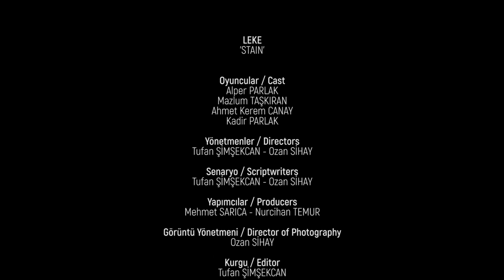LEKE Ödüllü Kısa Film / STAIN Award Winner Short Film (2019)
LEKE / STAIN

Savaş fotoğrafları çeken bir gazeteci, sınır istasyonundan trenle memleketine dönecektir. Trene kaçak binen bir çocuk, fotoğrafçının kompartımanına sığınır. Bu arada güvenlik, çocuğu aramaktadır.

A war correspondent is on his way back home, boarding a train at a border station.  A stoweaway child on the train takes refuge in his compartment, while the security is looking for the kid.

Oyuncular / Cast
Alper PARLAK
Mazlum TAŞKIRAN
Ahmet Kerem CANAY
Kadir PARLAK

Yönetmenler / Directors
Tufan ŞİMŞEKCAN - Ozan SİHAY

Yapımcılar / Producers
Mehmet SARICA - Nurcihan TEMUR

Görüntü Yönetmeni / Director of Photography
Ozan SİHAY

Kurgu / Editor
Tufan ŞİMŞEKCAN

Müzik / Music
Eren TÜMER - Kenan EREN

Özel Efekt / Visual Effect
Ozan SİHAY

Görüntü Yönetmeni Asistanı / DOP Assistant
Ozan ERKMEN

Reji Asistanı / Assistant Director
Melis Andreea DEMİREL

Kamera Asistanı / Camera Assistant
Yusuf Emre GÜLBAHAR

Yapım Asistanı / Production Assistant
Berat YILDIZ

Ses / Sound
Kamuran PEKÇETİN

Işık / Lighting
Rıfat DOĞAN

Kostüm / Costumer
Aydan AYDIN

Saç - Makyaj / Hair - Make up
Işıl SÜTÇÜ

Cast Direktörü / Casting Director
Filiz DENİZHAN
Ganime SERT

Kamera Arkası / Behind the Scenes
Ahmet YAKAR
Kamuran PEKÇETİN

Senaryo Danışmanları / Script Consultants
Murat ÇEKİÇ
Kadem DOĞAN

Afiş Tasarımı / Poster Designer
Ozan SİHAY - Tufan ŞİMŞEKCAN

Yemek / Catering
Adova Yemekçilik
Ciğerci Memet Usta

Yardımcı Oyuncular / Extras
Mehmet KAÇIRA
Ömer CANAY
Abuzer GÜNGÖR
Cumali AKILLI
Ayşe KARA
Berkay ŞEN
Kazım SÖĞÜT
Hatice GÜRBÜZ
Ece ACIMIŞ

Teşekkürler / Thanks
Adana Valiliği
Adana Emniyet Müdürlüğü
Türkiye Cumhuriyeti Devlet Demir Yolları
FC Cast Ajans
F: Atölye
Nova Polikliniği
Net Kopya
Stüdyo DB
Yasin AKGÜL
Kadir BEYCİOĞLU
Sezai HAZIR
Ali Ercan ÖZGÜR
Umut YILMAZ
Mehmet GEMİCİOĞLU
Cafer Can ŞENGÖNÜL
Sualp ÖNGEN
Cihan YILMAZ
Aynur İLHAN
Halime DOĞAN
Murat ALAGÖZ
Zeki TERAN
Anıl GÖKRENK
Tunç KARAÇAY
Elif KALAN
Dilan KAYA
Gülgönül BOZOĞLU
Dilara GÖK
Hande DİKER
Aydın SİHAY
Atilla TEMUR
Deniz YORTANLI
Derya BODUK
Korcan BODUK
Ayten AKYÜZ ÖZ
Ali Arda ÖZ
Hasibe EVREN
Arıkan EVREN

ADANA / 2018